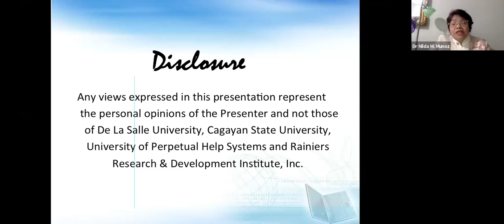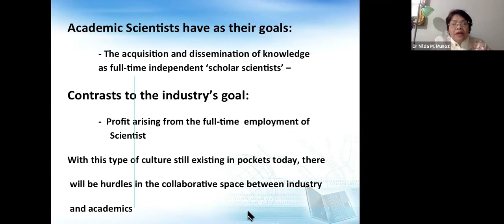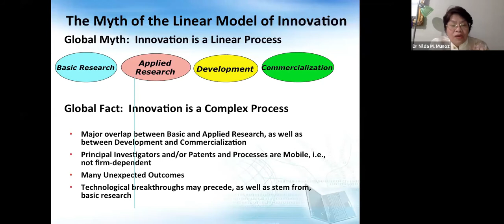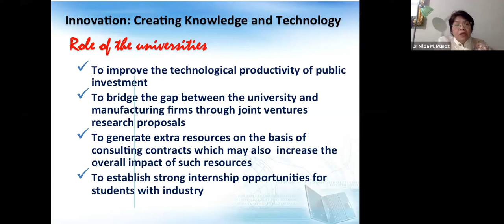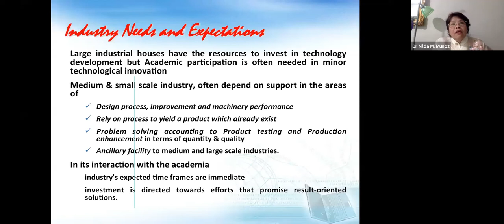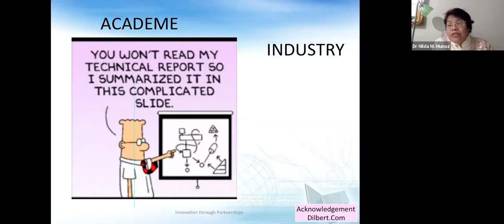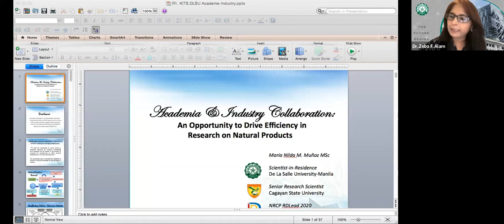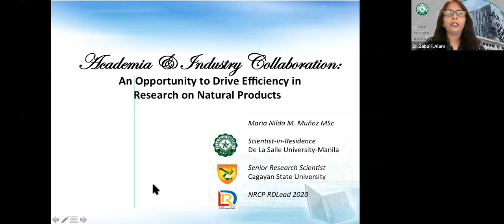Academia and Industry Collaborations - Dr Nilda M. Munoz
Technical Talk 4 : Academia and Industry Collaborations: An Opportunity to drive efficiency in Research on Natural products by Dr Nilda M. Munoz, Scientist in Residence, DLSU. International Symposium on “SUSTAINABLE SOLUTIONS WITH INNOVATION AND RESEARCH ON NATURAL PRODUCTS” Jointly organized by  Department of Biotechnology, Karunya Institute of Technology & Sciences (KITS), Coimbatore, India  and Center for Natural Sciences and Environmental Research (CENSER) and Environmental Biomonitoring Research Unit (EBRU), De La Salle University (DLSU), Manila, Philippines